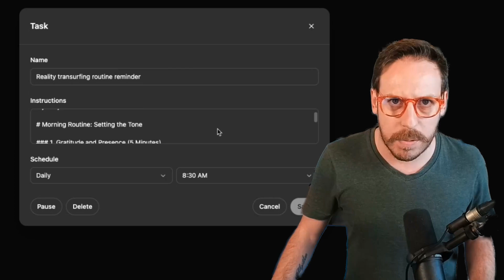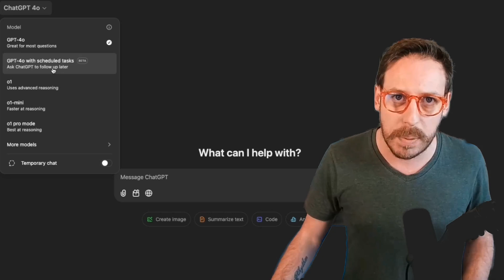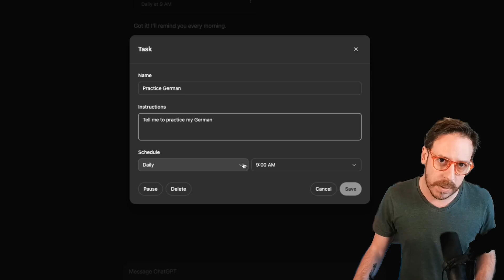ChatGPT TASKS Explained: Automate & Elevate Your Routine (24/7)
ChatGPT's new Scheduled Tasks feature is a total game-changer for productivity.

Imagine automating your daily reminders, weekly reports, and even morning routines — all hands-free.

In this video, I'll show you how to set up ChatGPT Scheduled Tasks, get notifications, and explore powerful ways to automate your life.

But this isn’t just about reminders — it’s a step toward AI Agents (or Operators, as I call them) that can handle complex workflows for you.

What task would you automate first? Let's chat below! 🚀

Key moments:
00:00 Introduction to ChatGPT Scheduled Tasks Update
00:46 What are Scheduled Tasks?
00:57 Real-Life Examples of Scheduled Tasks
02:05 Setting Up Scheduled Tasks
03:41 The Future of AI Operators
04:39 Conclusion and Call to Action